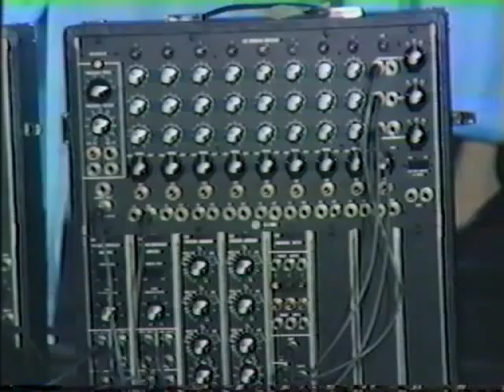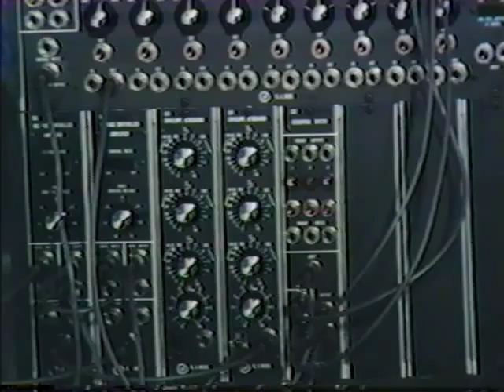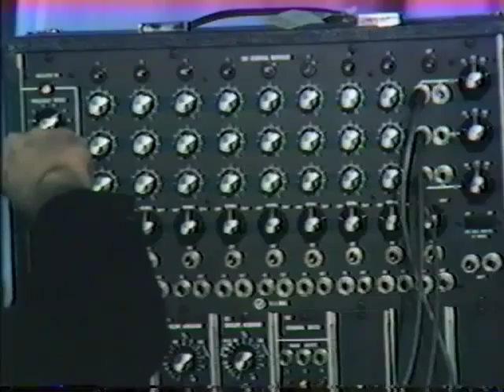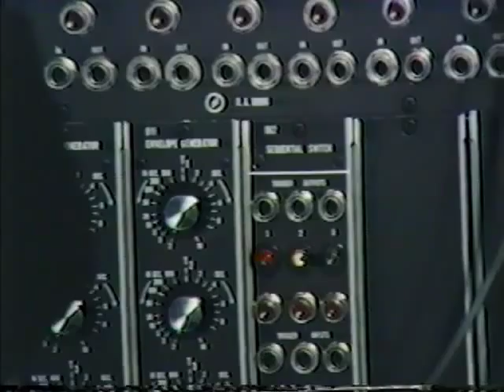Gershon Kingsley's Sabbath for Today 1971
Gershon Kingsley's Sabbath for today, conducted by the composer, broadcast on Channel 13 in 1971 from Temple Rodeph Shalom.  Ephraim Biran cantor/soloist, Rabbi Gunter Hirschberg, speaker, Alfred Drake, narrator, Kenneth Bichel, Moog Modular